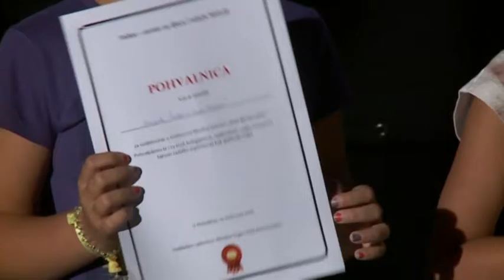CiK film festival - prilog Kanala Ri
Prilog tv kuće Kanal Ri o CiK film festivalu održanom u Matuljima 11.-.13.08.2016.
Prilog pripremila Dolores Vlahov Paulić, tekst čitala Lidija Sušak